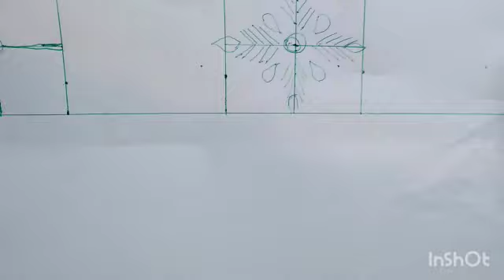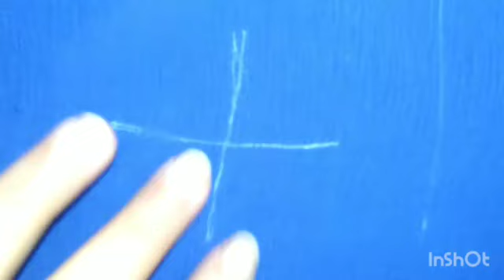خدمي جلابتك في نهار بأسهل رشمة